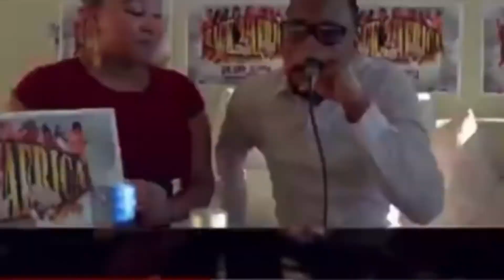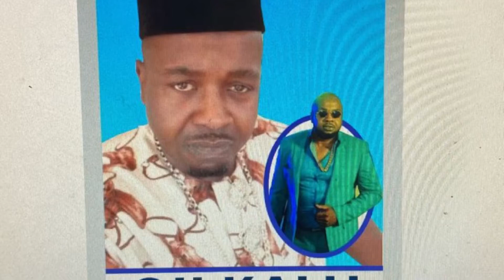KOZY G - Tribute To ITEPU1 Of Abiriba (Video)